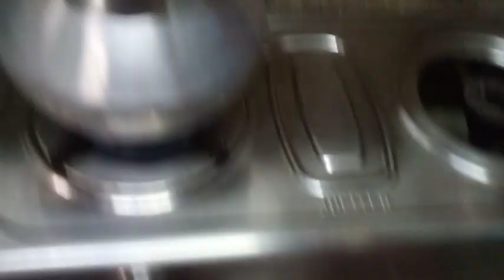কাকিমা কি এমন খাওয়ালো যে খেয়ে এমন টা//হয়ে যাবে😭😭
আমি সঙ্গীতা তোমাদের ঘরের মেয়ে।আমি তোমাদের প্রতিদিন একটা করে ভিডিও উপহার দেবো।যদি তোমাদের আমার ভিডিও ভালো লাগে পাশে থেকো।ভালো না লাগলেও পাশে থেকো 🙏🙏
video ছাড়া মাত্রই ভাইরাল কিভবে হলাম জেনে নাও তার কারন |